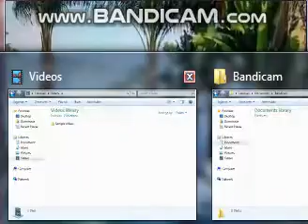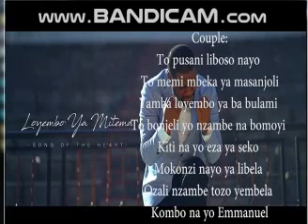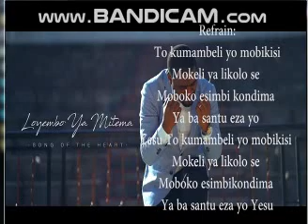MIX GOSPEL CONGOLAISE ADORATION(01)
TITRE

0.1 OLANDI NGAI TI AWA PASTEUR MOISE MBIYE
0.2 BOLAMU MAMAN LYDIA NSEYA

0.3 TRINA OZUAKI NGAI NA ZERO

0.4 SUKOLA NGAI DENIS NGONDE

🔴 Liste de lien pour le telechargement Gratuits.

gospel Djmlmixpro denis ngonde#moise mbiye#mike kalambay#maman lydia nseya#